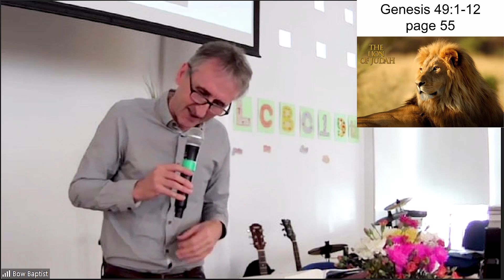Bow Baptist Church Sermon Snippet 5 November 2023 - Genesis 49:1-12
Pastor Oli talks about the praise that Jesus receives, especially in Revelation. Jehovah's Witnesses believe that Jesus is Michael the archangel, and therefore not God.

Yet, Jesus receives praise that only God receives.